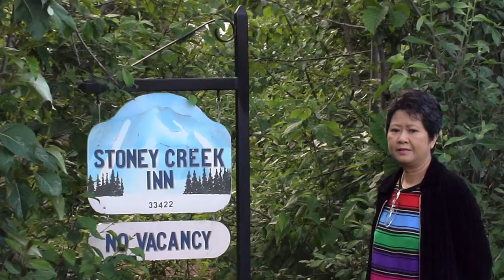Alaska, USA P 1